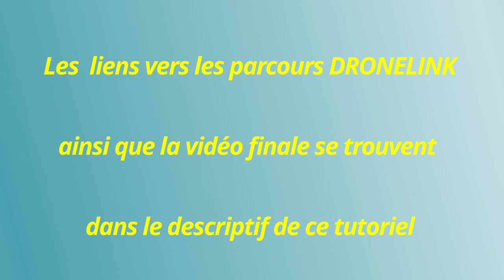Tutoriel 20 DRONELINK en français.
Présentation du parcours autour de Saint-Félix-Lauragais (31).
Décembre 2022.
Réalisé avec Dronelink.